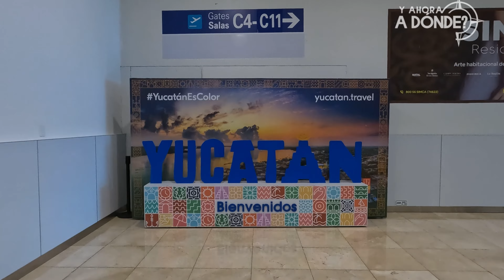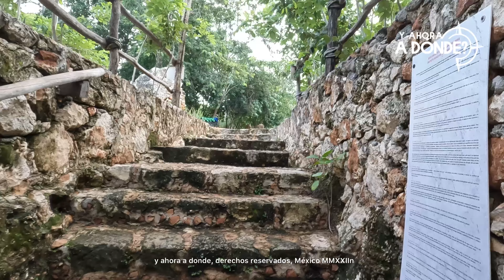MÉRIDA, Yucatán, un viaje por la tierra de la ciudad más segura de México. 4K (ultra HD)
SERVICIOS;
Casona 61

ESPERA LA PRIMERA PARTE DE ESTA ENTREGA”
 “Si, lo hicimos al revés” 😀

Música;
Goa by @Ashutosh

Thinking  of you by @nottheking-typebeats8733

Early hours by @iksonmusic485

Remember by @cindyeatsz